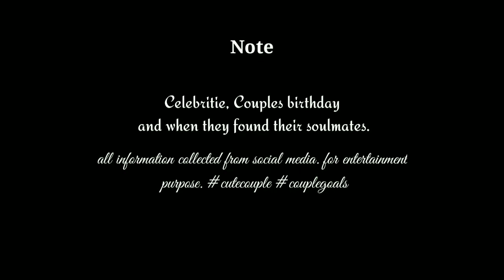Couples(Armaan Malik, Aashna, Vickat, Albir)Top1️⃣1️⃣ age gaps 💝❤️|| R B YouTube 2021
this this a news related video. I have collected some videos then made this a new video. The content is for all fans.

◾🔔Chapters to watch🔔◾

00:00 - 00:14 [introduction]

00:15 - 00:37 [Rumored Couple and their Birthdays,When they met]

00:38 - 01:46 [Celebrity Couples who tied the knot, their marriage]

These informations are collected from singer's own social media account (question answer session). This video is for joy purpose. Here's what they have posted.

Lastly these videos are to educate people in an entertaining fashion. Given these are very short videos, the short parts we use within them.